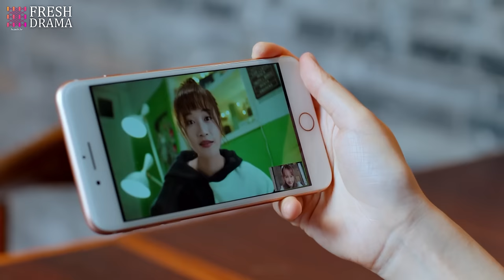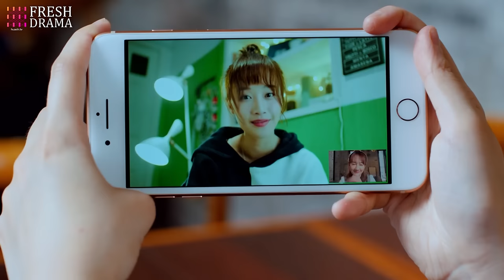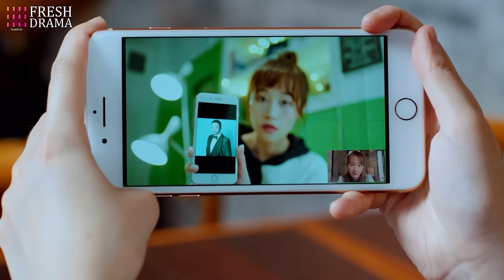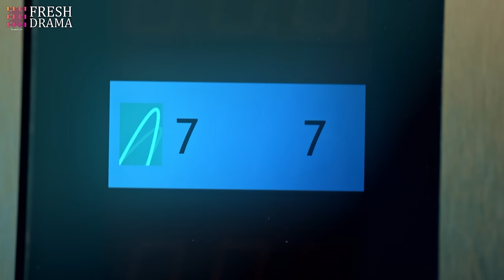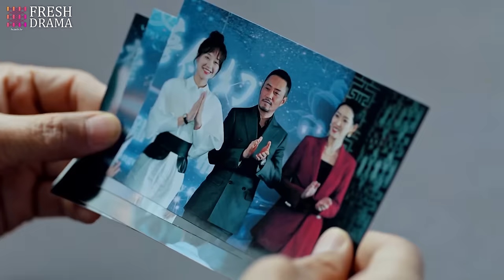【Multi-sub】EP12 Tangled Obession | Rich Girl Had Her Life Reset as CEO's Fiancée for Revenge❤️‍🔥